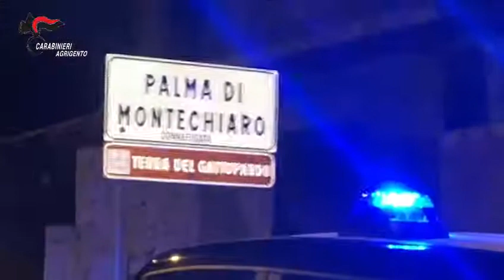Operazione antimafia 12 misure cautelari. Tra gli arrestati figurano fiancheggiatori di G. Brusca,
Nelle prime luci dell’alba i Carabinieri del Comando Provinciale di Agrigento sotto il coordinamento della Direzione Distrettuale Antimafia di Palermo hanno avviato una massiccia operazione antimafia, con l’impiego di oltre 200 unità dell’Arma territoriale, dello Squadrone Cacciatori, dei nuclei cinofili ed elicotteri, eseguendo 35 provvedimenti giudiziari di cui 12 misure cautelari in carcere per il reato di associazione a delinquere di tipo mafioso (416 bis).